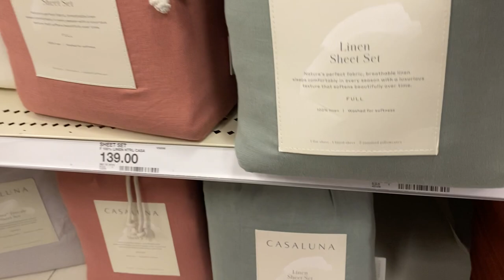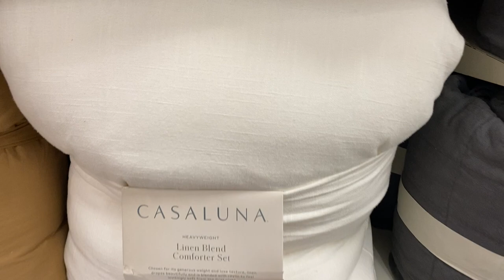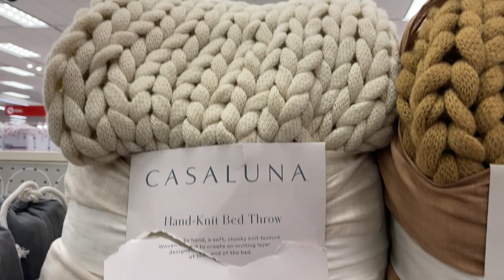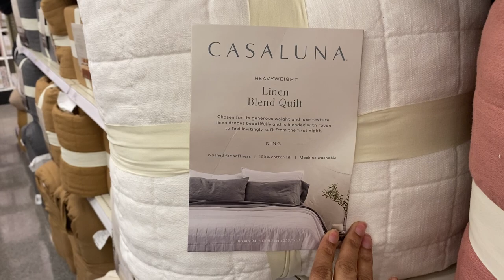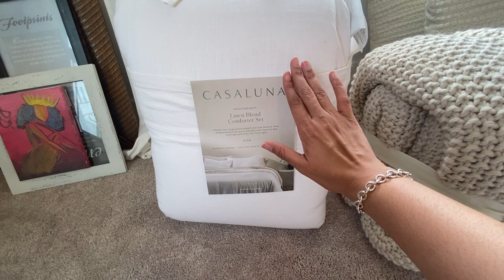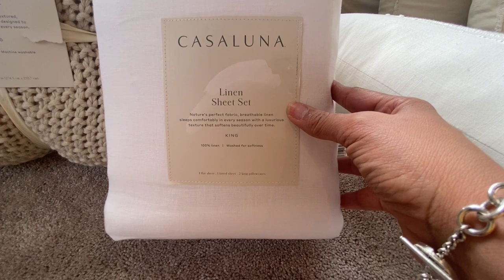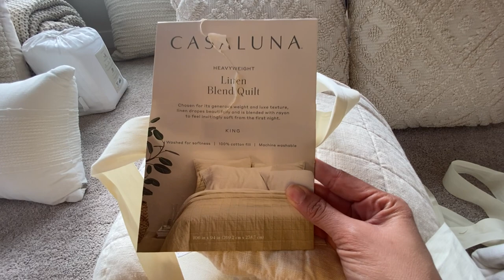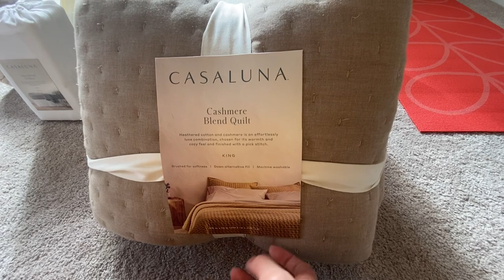How To Make Your Bed Feel Cozy And Look Luxurious For Better Sleep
Hi friends! Glad to see you all again! I celebrated my birthday on this past Saturday 1/22! I thoroughly enjoyed taking time out to myself and I thought it would be nice to share with you all what I did on my birthday in this video!

I also went to Target and picked out some great pieces to style the master bed from the popular Casaluna bedding line. I decorated my bed with all the new pieces in this video.

I hope you enjoy this video! I did my best to link everything below! Have a great week! See you next Sunday! ❤️

Links to the items in this video:

Duvet cover set king size in natural:

Linen blend comforter set in natural:

Linen sheet set in natural:

Linen blen quilt in natural:

Cashmere blend quilt in dark sand:

Linen blend bed skirt in white:

Knit blanket in natural:

King euro pillows in natural:

Hearth & Hand with magnolia lumbar bed pillow:

Oversized textured throw pillow in ivory by threshold:

King bed pillows:

The upholstered arm chairs I ordered from pottery barn for the living room:

Joes Boyfriend Jeans:
Check out the Niki Rolled Hem Boyfriend Jeans from Nordstrom Rack